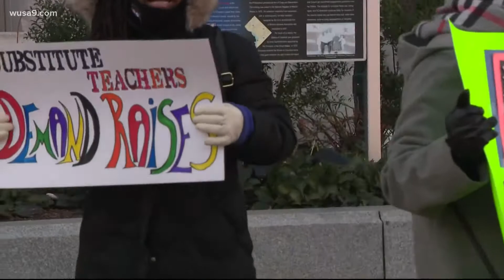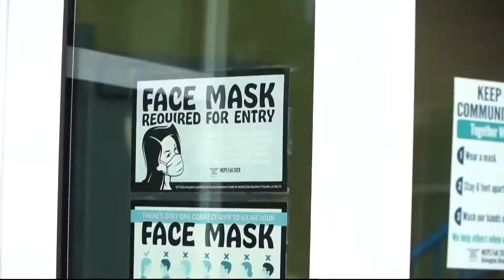School districts offer substitutes pay raises to offset teacher shortage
Some schools are also hiring college students, hosting job fairs or sending administrative staff to the classrooms to fill in gaps.